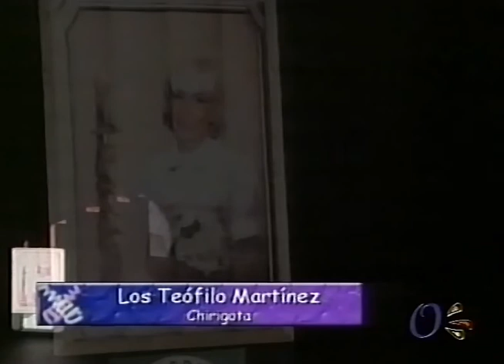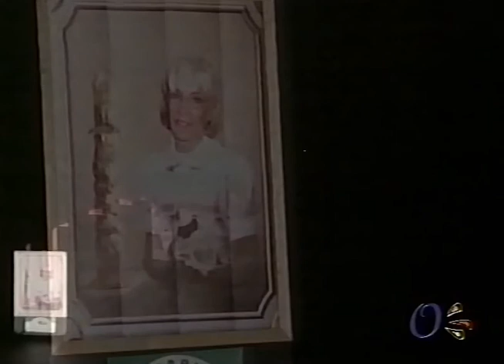Chirigota LOS TEOFILO MARTINEZ, PRELIMINARES - Carnaval de Cádiz 2001 (Present. Pasodobles, Cuplés)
Chirigota de Cádiz “Los Teófilo Martínez” Preliminar.
Letra: Juan Manuel Pérez Rodríguez y Diego Corzo Cortés.
Música y Dirección: Jaime Fernández de la Puente Alcántara.
No pasaron de las preliminares en el concurso del teatro Falla del año 2001.